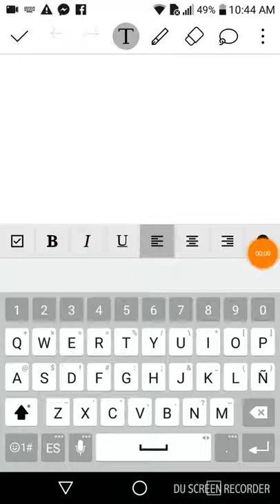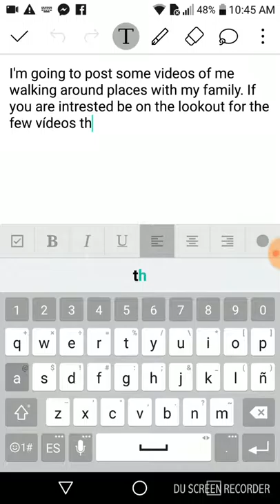Vlogs coming soon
Sorry for the backround noises. Also the videos won't be to long.